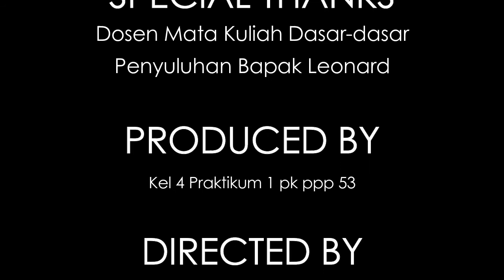Cara Pembibitan dan Pemeliharaan Tanaman Kopi (Kelompok 4 Praktikum 1 PPP 53)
Atika Suri   (J3W216020)
Abdullahh Sani   (J3W216073)
Ahamd Iqbal R  (J3W216049)
Firda Nuryani K  (J3W216030)
Nurul Husna   (J3W216021)
Siti Khadijah AS NST  (J3W216012)